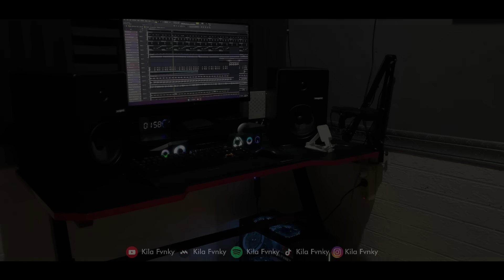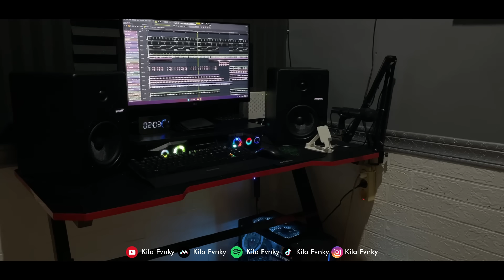DJ PENIPU HATI - TATA JANETA ( BOOTLEG ) MENGKANE VIRAL TIKTOK 2023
• Jangan Lupa Pake Headset/Earphone Biar Tambah Kane🎧

• Viral TikTok Yang Kalian Cari Di Menit:
▷ ◉ 00:00

•⚠ REUPLOAD BOLEH JANGAN LUPA LINK!

  @Kila Fvnky